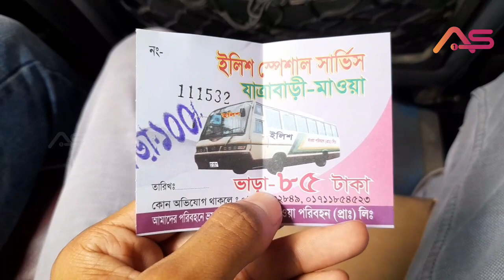ঢাকা থেকে ভ্রমণ পদ্মা সেতু - Tour Padma Bridge | Mawya, Munshiganj | Al Sakib Official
প্রথমে ঢাকায় আসবেন সেখানে যাত্রাবাড়ী যায় এমন বাসে উঠবেন। কমেন্ট বক্সে আপনার জায়গার নাম বলবেন আমি বাসের নাম বলে দিবো।

আমি কাওরান বাজার থেকে বাসে উঠি যাত্রাবাড়ী ২০৳ ভাড়া নেয়। সেখান থেকে পাচ মিনিট পায়ে হেটে ইলিশ পরিবহন খুজে বের করি সেখানে Non AC বাসের টিকেট নেই ১০০৳ মূল্য আমাকে নিয়ে যায় পদ্মা সেতুর নিচে মাওয়া তে।

সেখানে নেমে আমি মাওয়া ঘাটে হেটে গেছি প্রায় ১০ মিনিট লেগেছে। আপনারা চাইলে অটোরিকশা যেতে পারবেন ১০-২০৳ নিবে।

টলার উঠতে চাইলে দলবদ্ধ ভাবে উঠতে হবে। টলার ভাড়া ৩০০৳ থেকে শুরু।

ব্রিজের ঐপার যেতে চাইলে আপনাকে সেই মাওয়া বাজার থেকে অটো রিকশায় করে খান বাড়ি মোর আসতে হবে ভাড়া ৩০৳

এখানে বাসে উঠার আগে বলে নিবেন ঐপারে যাবেন ভাড়া নিবে ১০০৳ ঐপাড় নামার পর সেনাবাহিনীর এড়িয়াটা ঘুরে একটা ভ্যান নিবেন। ভ্যানে করে বাস স্ট্যান্ড আসবেন।

সেখানে এসে বাসে উঠে একদম ঢাকায় ব্যাক হতে পারবেন ভাড়া নিবে ২০০৳